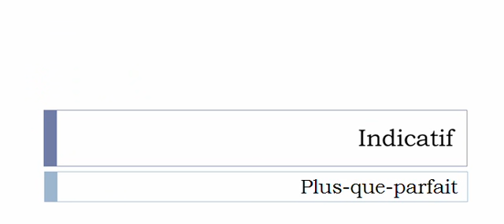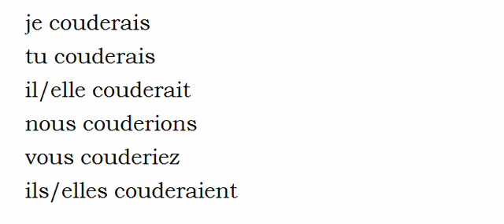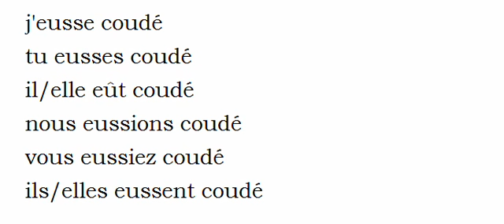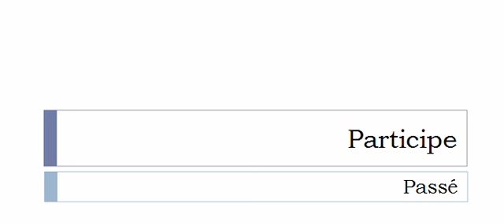Conjugaison visuelle # Verbe = Couder =